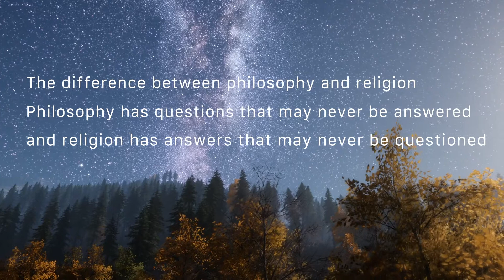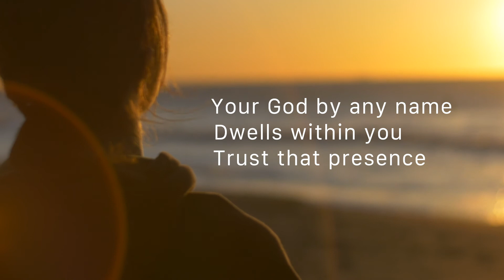Hedin & Luke Part1 The Journey mp4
Hedin Daubenspeck & Luke Owens discuss their spiritual journey and uncovering the simple truth of constant discovery.